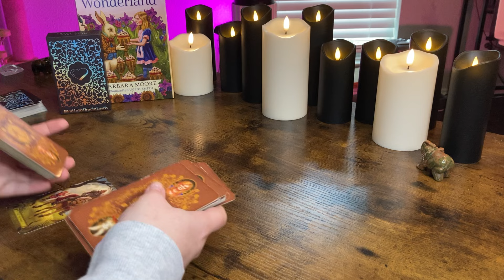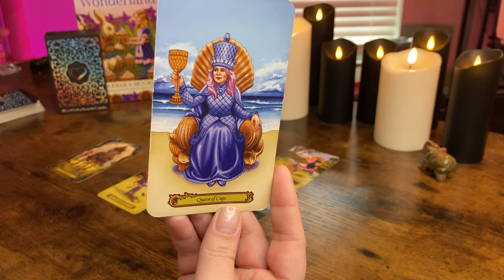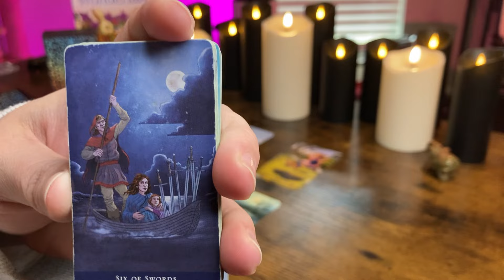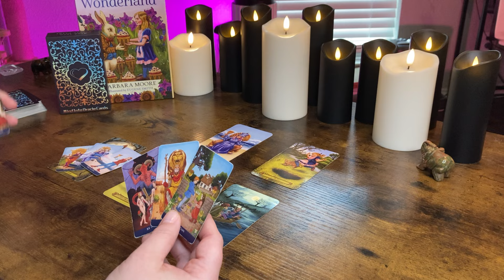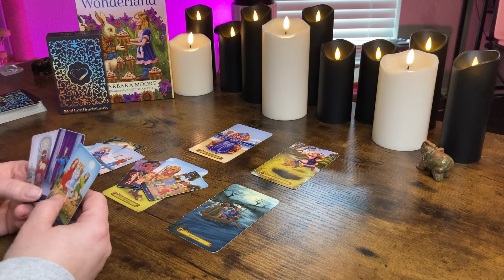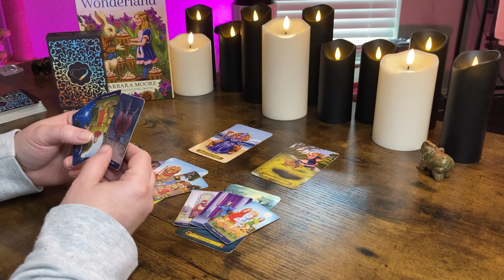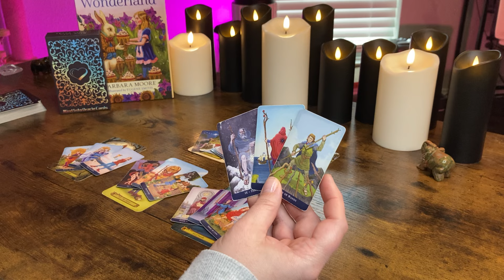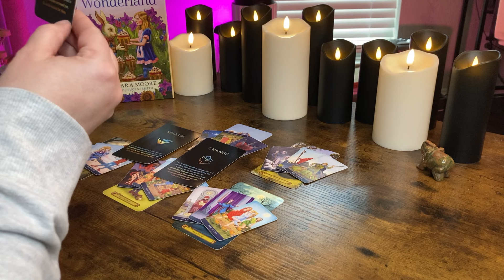PISCES “An OBSESSION to PURSUE You” January 22 - 28 Tarot